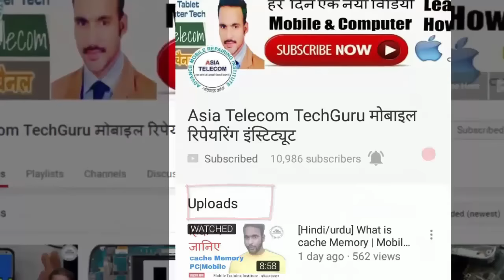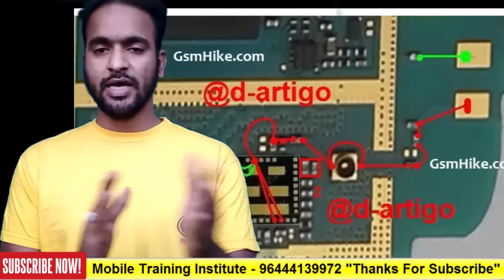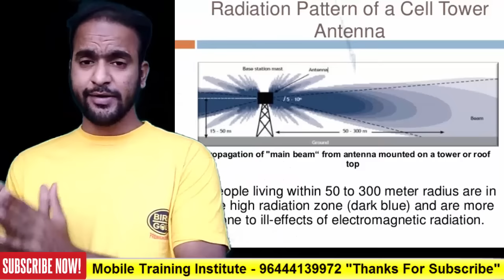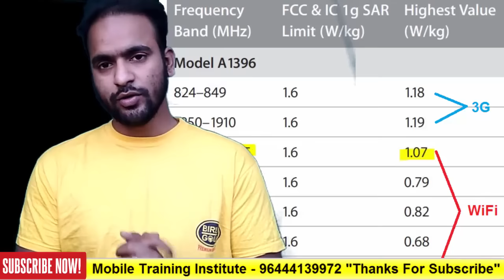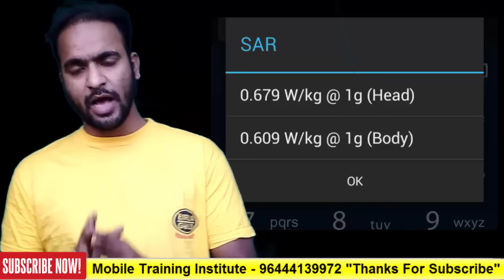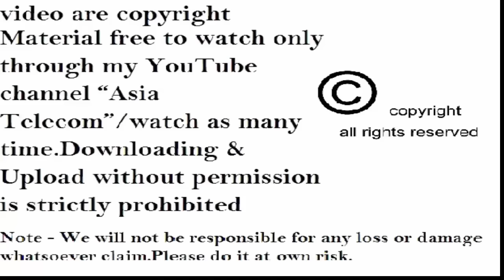[Hindi/urdu] What is SAR Value| Mobile Radiation |Explained | is It dangerous